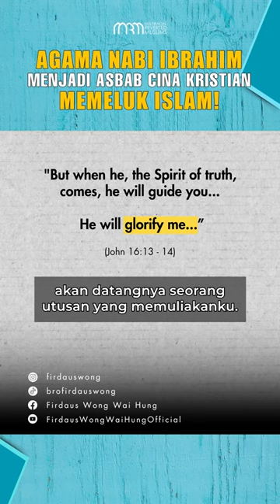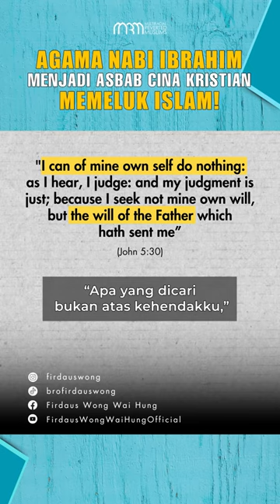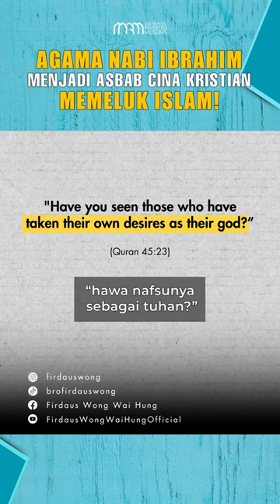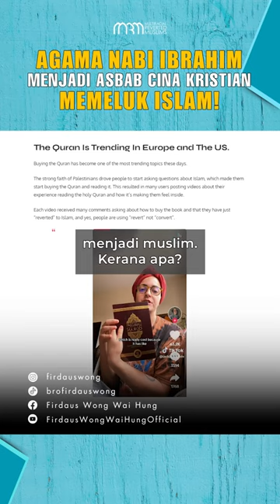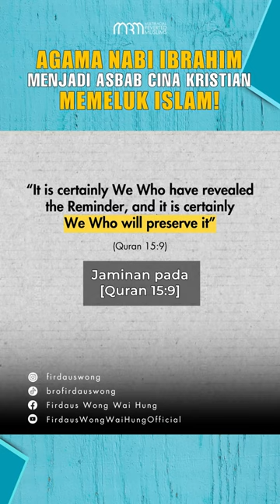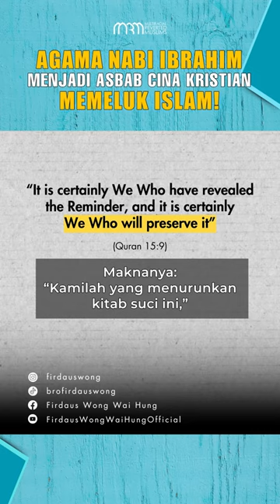Agama Nabi Ibrahim Menjadi Asbab Cina Kristian Ini Memeluk Islam!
“Saya sebenarnya keliru.. Kenapa Islam memuliakan Jesus & Mary tetapi…” - Uncle Cina Kristian.

Sokong usaha dakwah kami.

MAYBANK
Pertubuhan Mualaf Berbilang Bangsa Kuala Lumpur dan Selangor